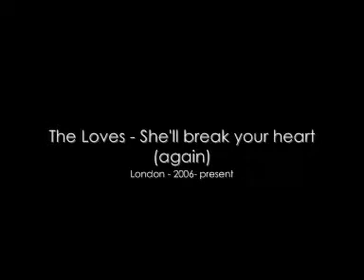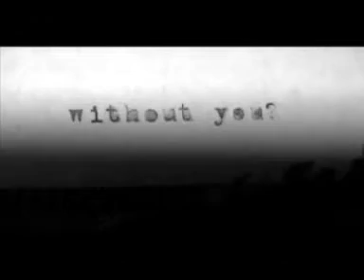The Loves - She'll break your heart (again)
The Loves started in 2000 & since then have had over 30 members come & go through their ranks.

Their first release was the 2001 Boobytrap Singles Club double A side "Little Girl Blues" & "She'll Break Your Heart". It was highly praised & reached the Indie Top 20. Number 13 with a bullet.

Their next few releases (2 singles, an EP & their 1st album "Love" put out between September 2001 & April 2004) were on the highly acclaimed London indie label, Track & Field.

It was during this time that the group became friendly with The Yeah Yeah Yeahs. This friendship meant that in 2002 the group went & performed at the CMJ Music festival in New York. Since 2003 however, Karen O hasn't been returning their calls.

Also around this era, The Loves recorded 4 sessions for John Peel including one live from Peel Acres on Valentine's Day 2002 at which the band were fed heart shaped pizzas.

2004 saw the release of "Love" The Loves' first LP & also the break-up of the first totally solid line-up.

After starting to record the second LP "Technicolour" in 2004 alone, Simon Love finally saw it finished in 2006 & great praise was heaped upon it when it came out in 2007 on the Fortuna Pop label.

It was preceeded by the single "Xs & Os" that Mark Radcliffe called "Perfect pop music" on his Radio 2 show. Marc Riley agreed with him & he got us in to do a session for his 6 Music show.